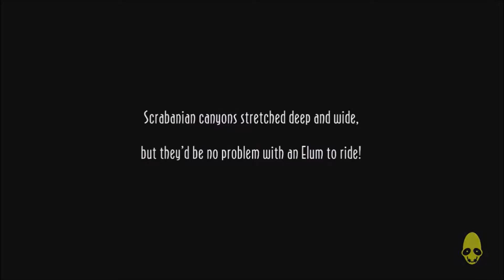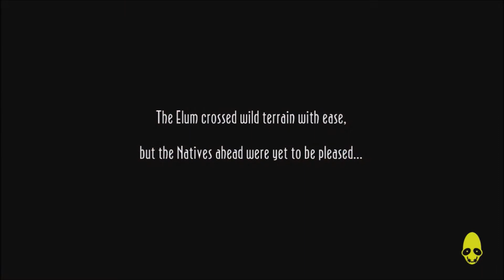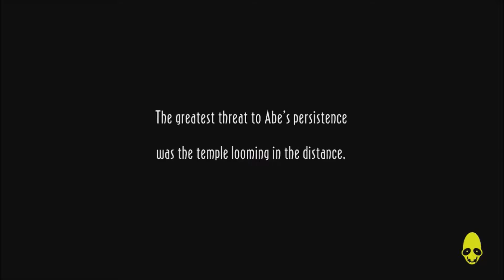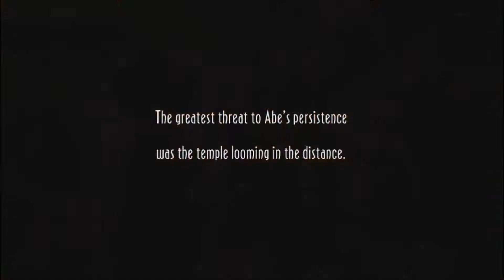Ted and Sarah Play Oddworld: New 'n' Tasty Part 5